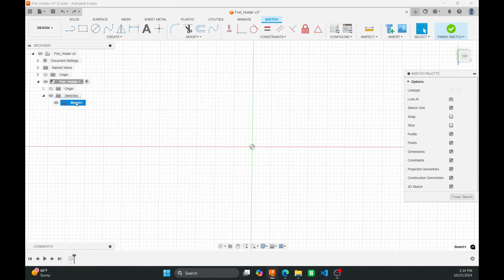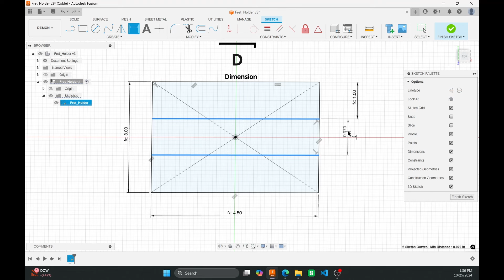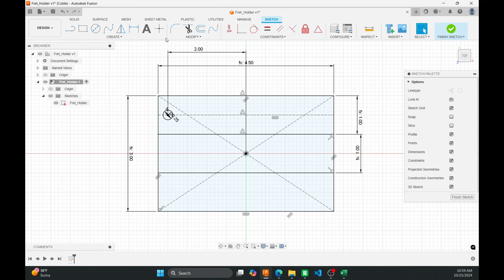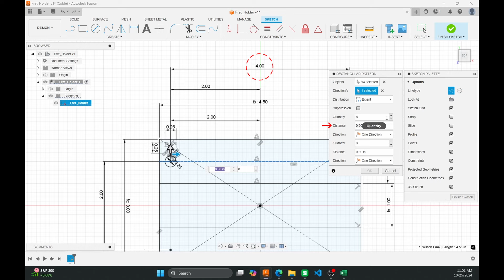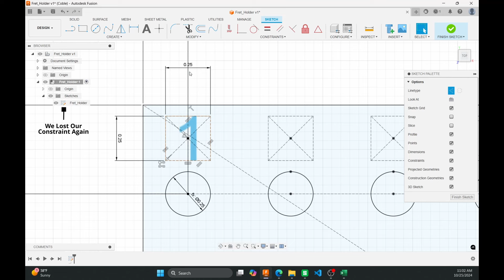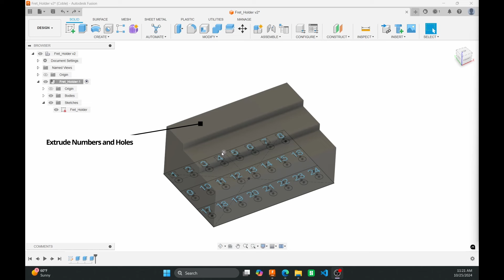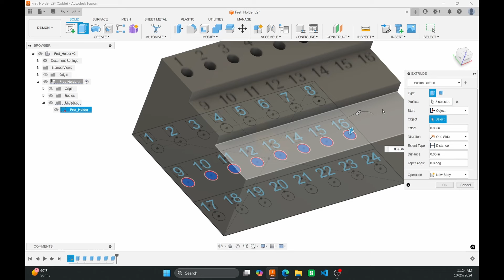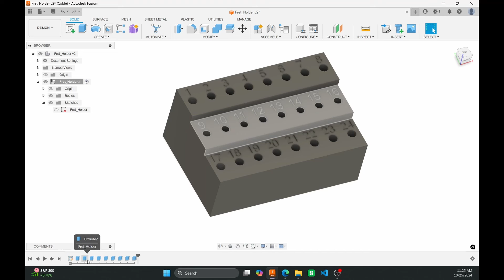Modeling a Simple Fret Holder in Fusion 360 | Practical 3D Printing for Guitar Builders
Looking for a practical solution to keep your frets organized? In this video, we take you through the process of designing a 3D-printed fret holder in Fusion 360. Whether you’re a builder, tech, or just like a clean workspace, this quick project shows how easy organization can be.

What you’ll learn:
• Step-by-step modeling techniques in Fusion 360
• Using parameters for easy adjustments
• How to create a simple tool to keep your workspace organized

Got thoughts or questions? Drop them in the comments, and let’s keep building!